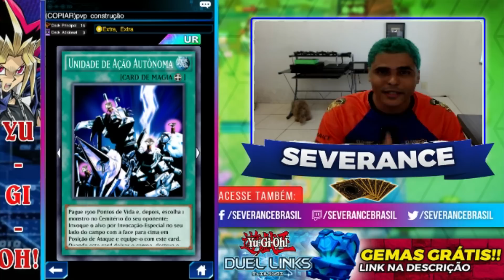AS 15 MELHORES CARTAS DO JOGO #01! YU-GI-OH! DUEL LINKS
▬▬▬▬▬▬▬▬▬▬▬ஜ۩ OBRIGADO ۩ஜ▬▬▬▬▬▬▬▬▬▬▬▬